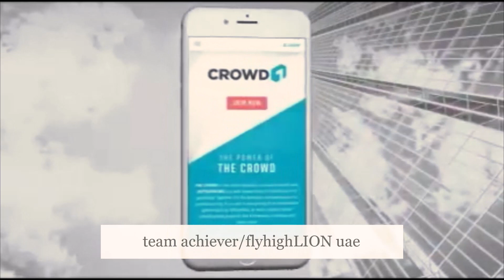CROWD1 TESTIMONY 20 years old lady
turn your life from ordinary to extraordinary thru CROWD1

For more information please contact the person who sent this video...